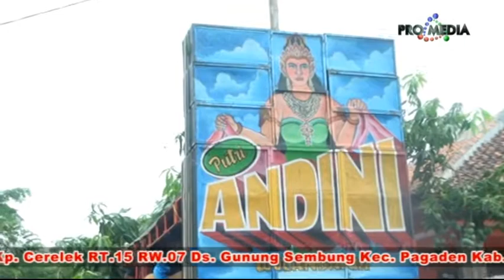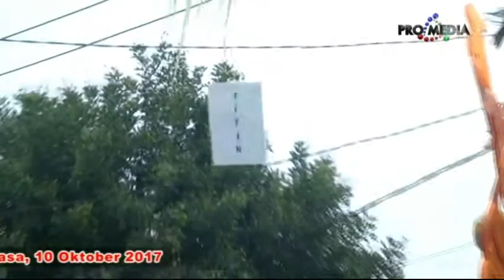PENGANTEN BARU (TEMOAN KELUARGA) - PUTRI ANDINI LIVE CERELEK PAGADEN [10-10-2017]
Arak Arakan Singa Dangdut PUTRI ANDINI dari Indramayu
Dokumentasi Keluarga : Bpk. Uye Saepudin - Ibu Titin Octavia | Khitanan : Dafa Nur Fadilah | Kp. Cerelek RT.15 RW.07 Ds. Gunung Sembung Kec. Pagaden Kab. Subang | Selasa, 10 Oktober 2017